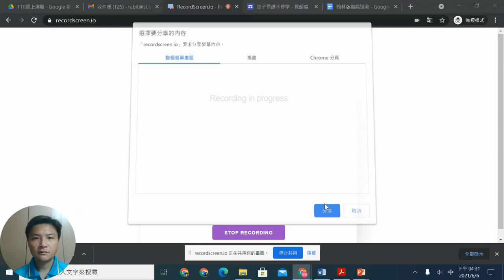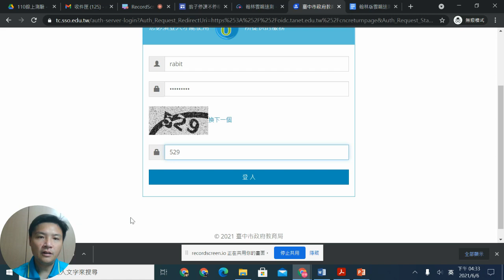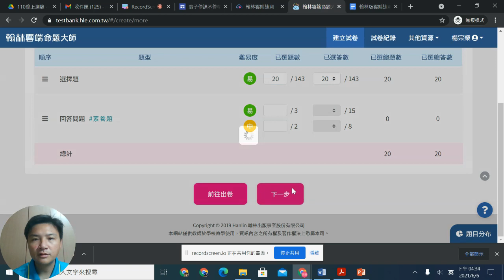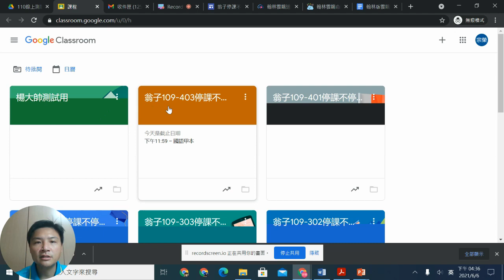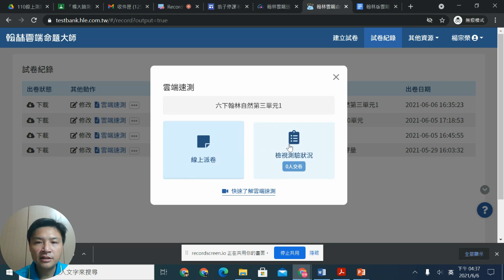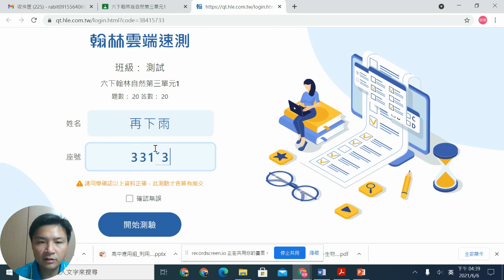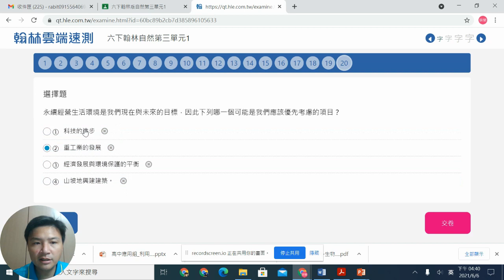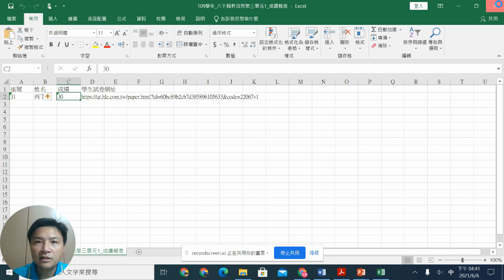翁子線上評量 翰林雲端速測